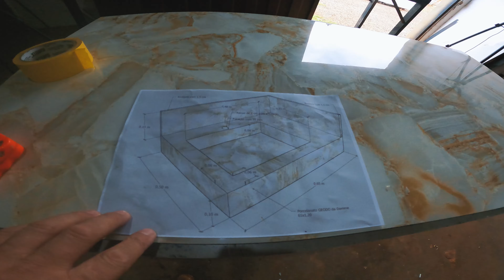( parte 2 ) Bancada em Porcelanato Geodo, passo a passo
whatsapp da nossa loja para informações sobre cursos presenciais, venda de produtos digitais e mais, chamar 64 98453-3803 falar com cibele

conheça nossos produtos... visite nossa loja virtual
JaJ acabamentos e construção
Goias Quirinópolis